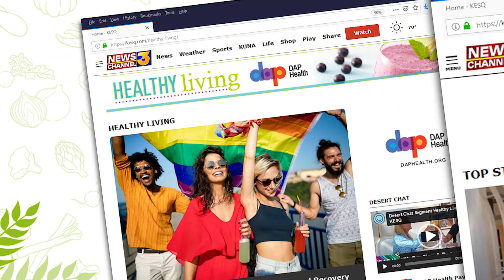PSCM7256 30secWebDriverDAPHealthTip SkinCareAPR2023 CUT 2